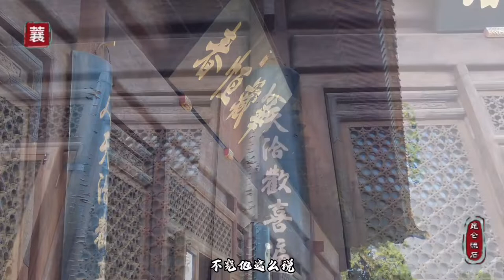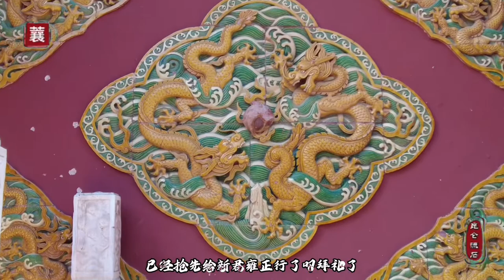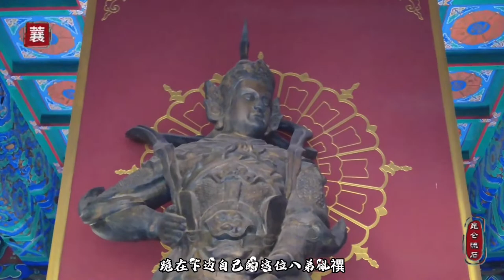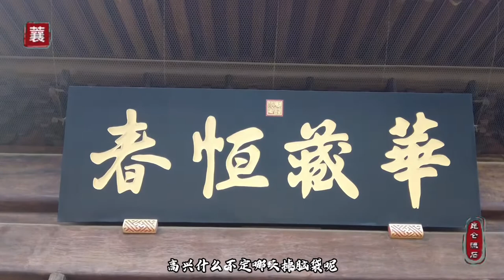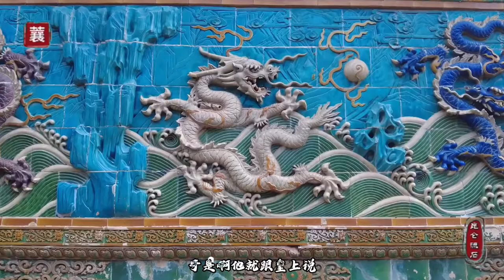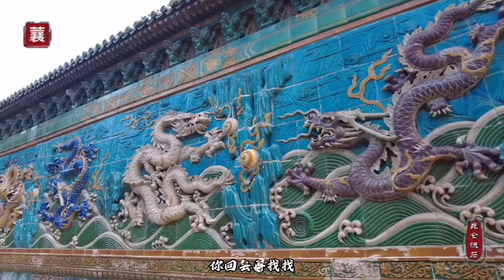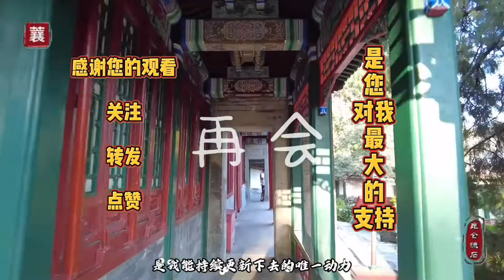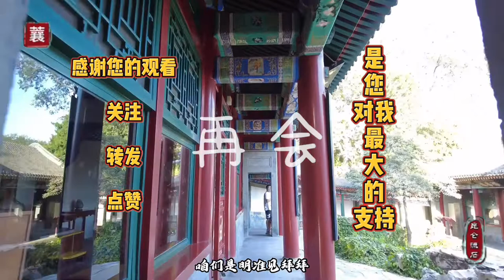雍正要弄死老八，先封亲王后改名阿其那，看皇家如何把活人圈禁死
康熙的皇八子胤禩，在雍正朝被封为和硕廉亲王，改名允禩。后来为什么被改名阿其那圈禁制死？